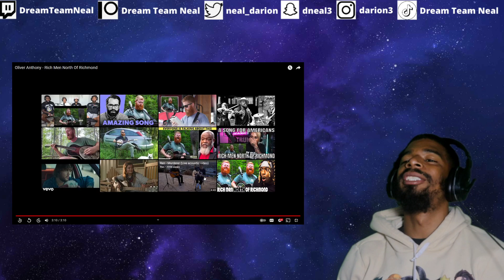Oliver Anthony - Rich Men North Of Richmond | DTN REACTS